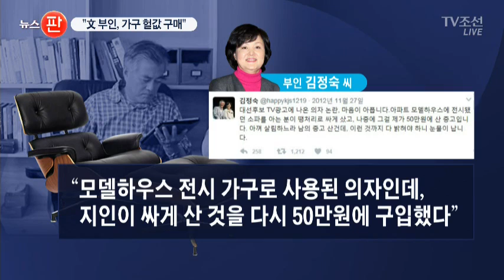문재인, '가구 구입' 달라진 해명…재산신고 누락 논란도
대통령 후보 TV토론 관련 내용은 잠시 뒤, 각 분야별로 자세히 전해드리겠습니다. 조금만 기다려주시고, 지금부터는 유력주자간 검증공방입니다.

더불어민주당 문재인 후보의 부인 김정숙씨가 고가의 가구를 구입한 것을 놓고 논란이 일었습니다. 이 가구는 2012년 대선 당시 문 후보가 TV광고를 할 때 등장했던 의자인데, 당시도 의혹이 제기됐습니다. 그런데 오늘은 당시 해명과 지금 해명이 달라졌다는 점이 공격대상이 됐습니다. 재산누락 문제도 추가로 제기됐습니다.